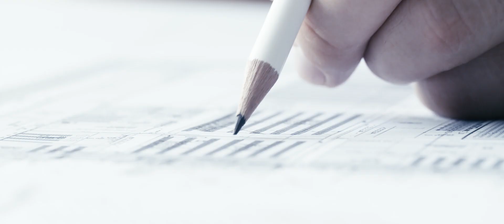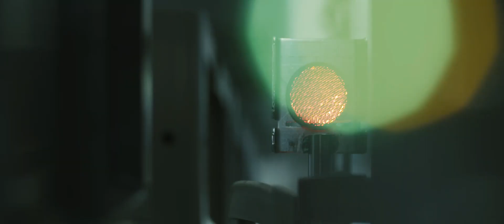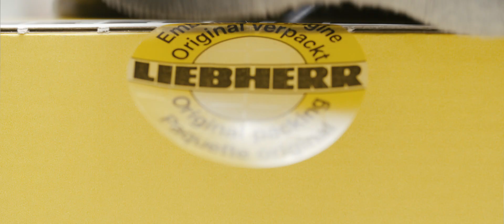Liebherr - Centre logistique à Oberopfingen (Allemagne)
Le centre logistique Liebherr à Oberopfingen près Kirchdorf an der Iller est la plaque tournante centrale pour l'approvisionnement en pièces de rechange pour les grues mobiles et sur chenille, les chargeuses sur pneus, les bouteurs et d'autres engins de terrassement dans le monde entier.

Le nouveau centre logistique d'une surface de 47 000 m² - équivalent à 6 terrains de football – offre d'espace pour 100 000 pièces de rechange différentes du secteur de terrassement. Le stockage des pièces de rechange dans l'entrepôt à rayonnages d'une hauteur de 36 m et leur prélèvement s'effectuent au moyen de transstockeurs consommant peu d'énergie. Grâce à cette technique de stockage moderne et la préparation de commandes, l'expédition de 1 600 commandes dans de nombreux autres pays européens est possible - et cela le jour même de la réception de la commande.

À long terme, il est prévu que la logistique des pièces de rechange pour les engins de construction des autres branches du Groupe soit regroupée à Oberopfingen.